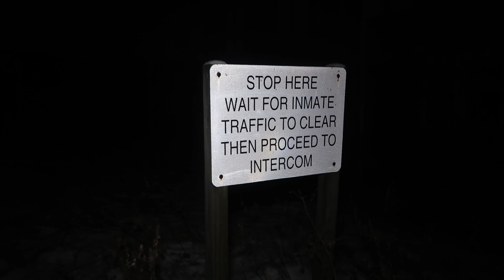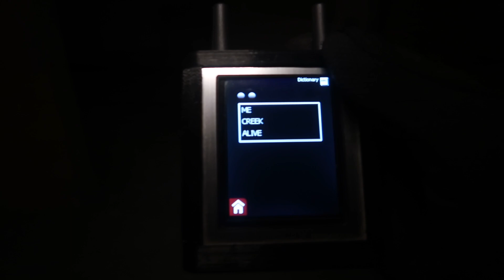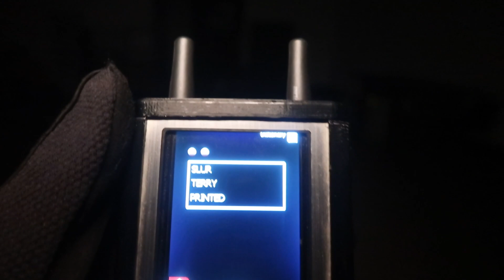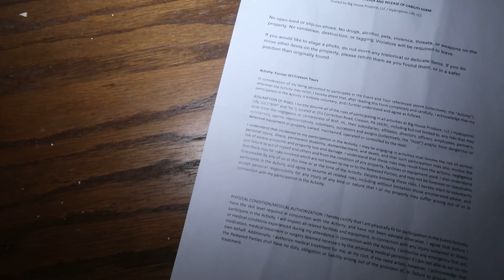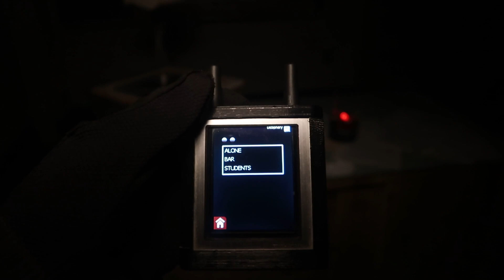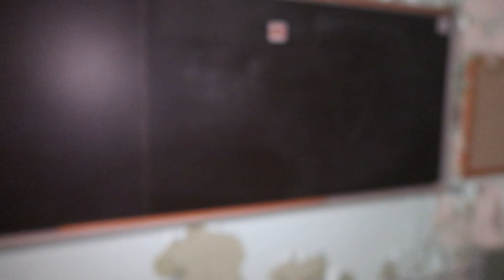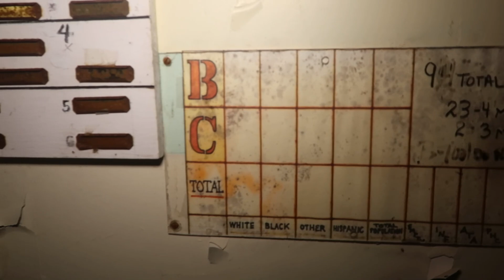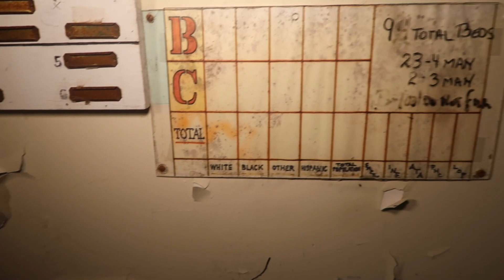CHILLING FOOTAGE OF STRANGE LIGHTS FOUND INSIDE HAUNTED CRESSON SANITORIUM *SCARY*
Youtube.com/c/chzachad